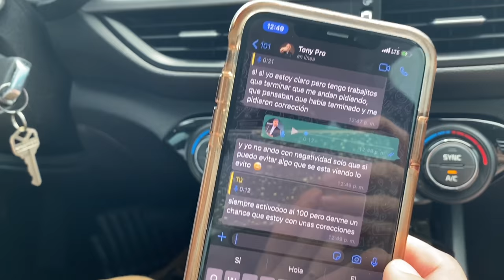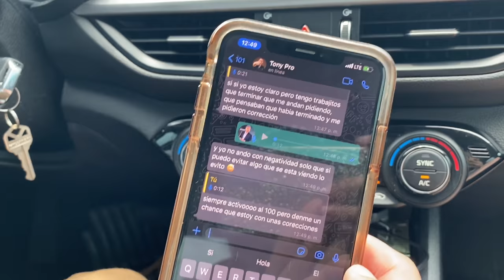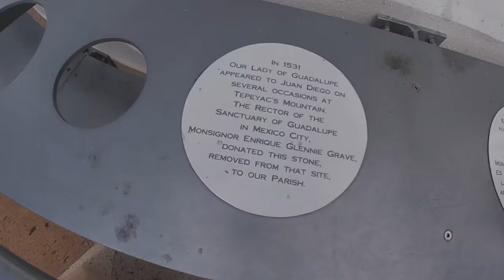SESION DE FOTOS CON GIRASOLES | LIZZY Y RICHARD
Hola chispitos bellos!! espero les guste este video que lo disfruten !! déjenme saber que otro video les gustaría ver ??

Richard 🤴🏻

Lizzy 👸🏻